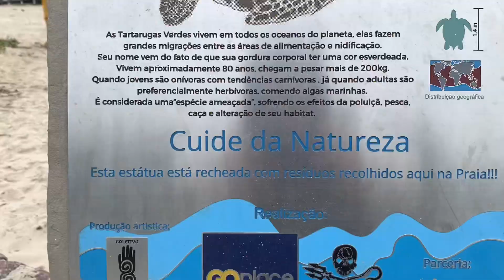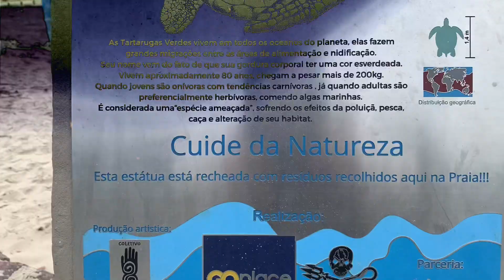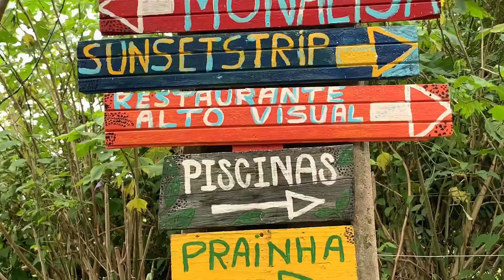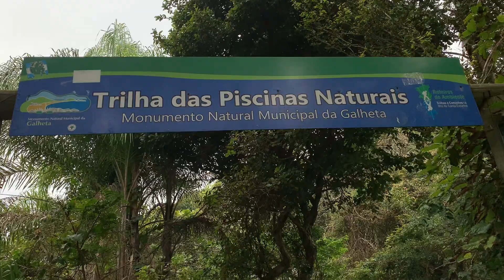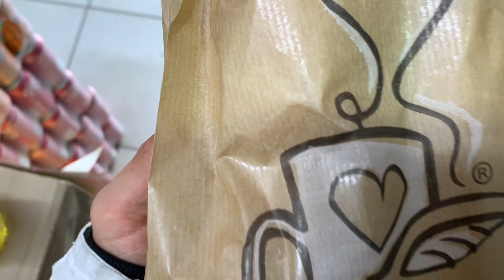CONSEGUIMOS ALUGAR UMA KITNET EM FLORIPA!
Depois de pouco mais de 2 anos morando numa comunidade sempre na busca por uma  vida leve, a própria vida nos conduziu a novos movimentos. Essa mudança se mostrou necessária pra que a gente pudesse desenvolver melhor o nosso trabalho e pouco depois de entregar  o desejo pro universo, a gata encontrou uma kitnet bem massa do ladinho da praia da barra. Tá sendo uma mistura doida de pensamentos mas ao mesmo tempo muita vibe!

Acompanha aí e se for esse teu desej, não perde tempo não. Entrega pro universo e começa a movimentar que vai clarear pra ti!